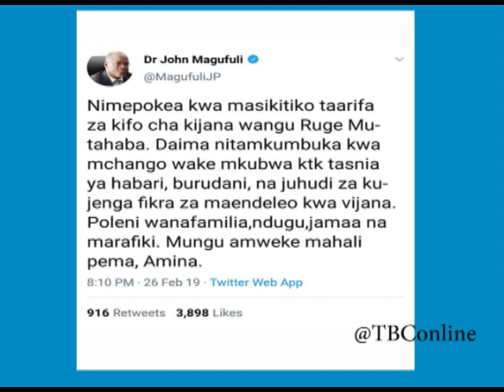Salamu za pole kwa msiba wa Ruge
Viongozi mbalimbali wametoa salamu za pole kwenye mitandao ya  kijamii wakiongozwa na Rais Magufuli